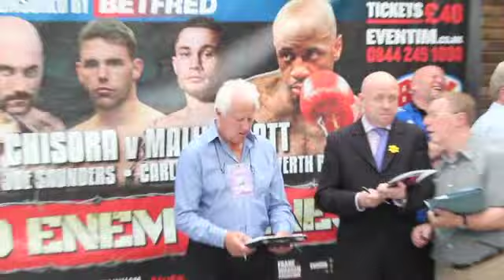CHISORA V SCOTT OFFICIAL WEIGH IN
DEREK CHISORA AND MALIK SCOTT BOTH LOOK GOOD ON SCALES AHEAD OF THEIR FIGHT ON 19/07/2013 ON BOXNATION